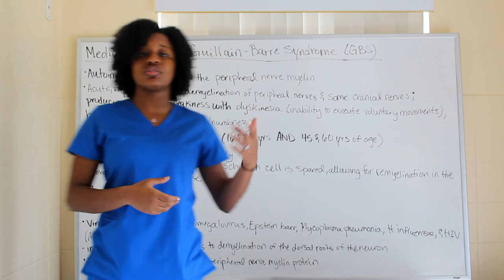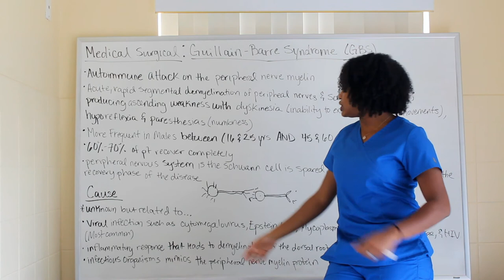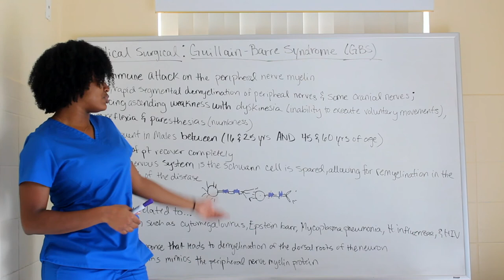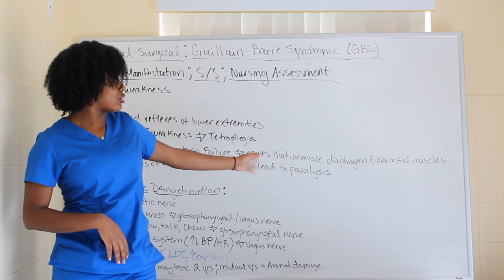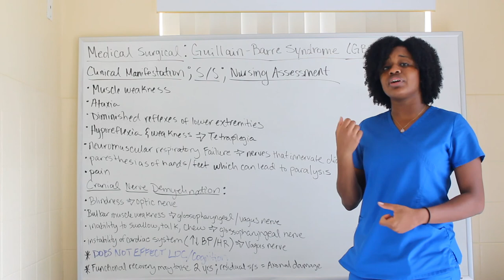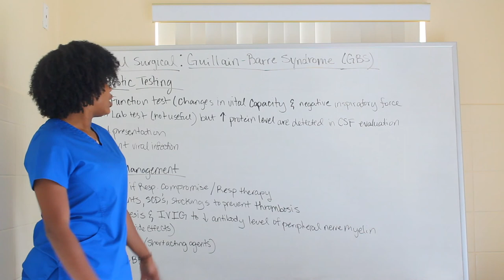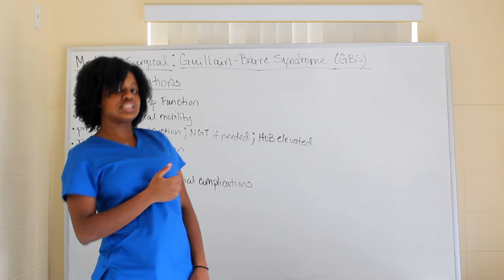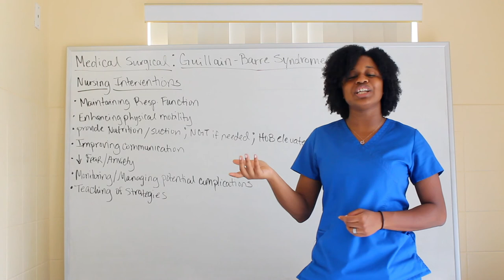Medical Surgical Neurological System: Guillain Barre Syndrome (GBS)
Hello Everyone, here is neurological dysfunction lecture on Pyloric Stenosis made easy to understand to help aide in your study sessions. I have gathered all of the important information from my Med Surg (Brunner & Suddarth 12th edition) that will prepare you for your nursing test whether it is for school or NCLEX.

To follow on Instagram: the_journey21

Here are some Extra information that may help and guide you...